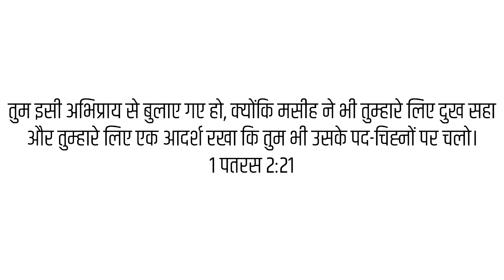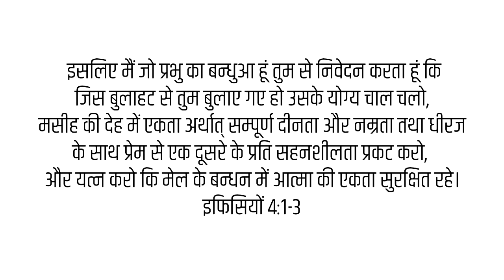Hindi Sermon/Pravachan - कलीसिया की एकता | Bro. Sonu Kumar